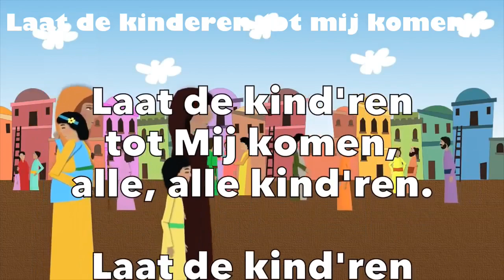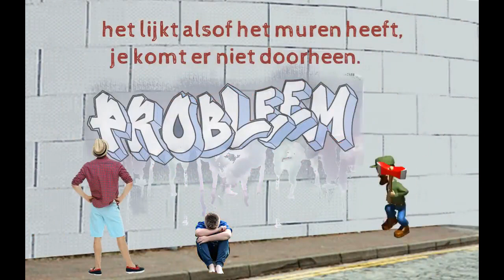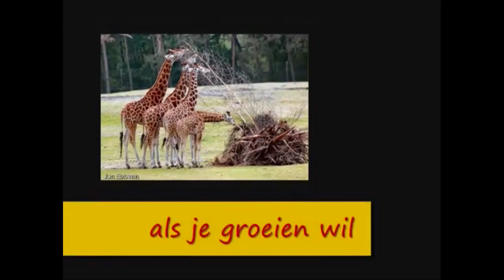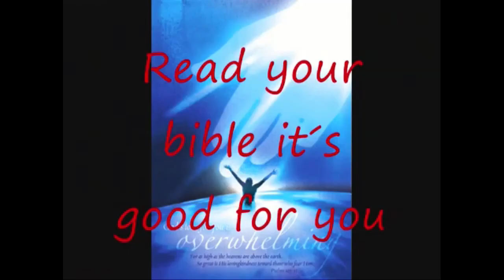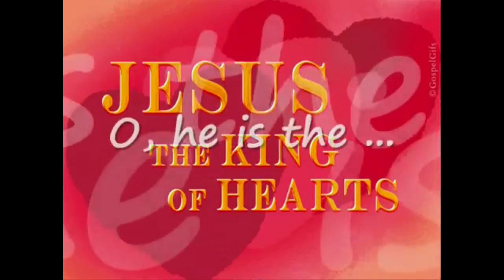Laat De Kinderen Tot Mij Komen Zr Cheryl Van Eer